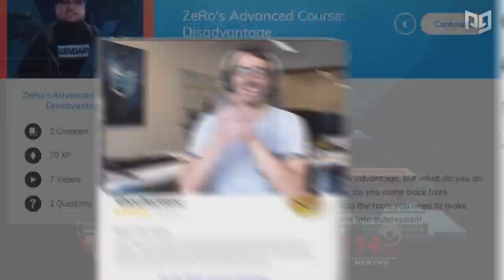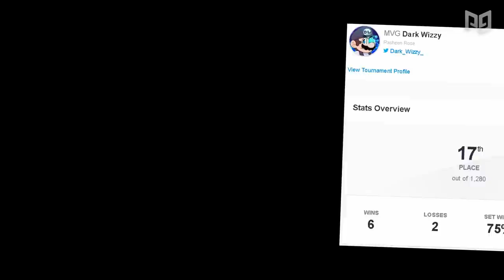The BEST Main of EVERY CHARACTER Part 1